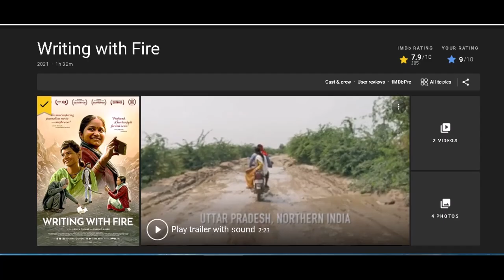"எரிமலைபோல் கொதித்து எழுதும்""Writing with Fire"-Docu Movie by 1st Woman Only Journalism of India.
The very first woman journalism of India!..
Writing with Fire documentary deserves Oscar, also deserves is the Tamil Movie on caste discrimination and caste abuse, "JaiBHim", both these movies deserve Oscar or any other coveted awards for their contribution and exposing hindus caste system.